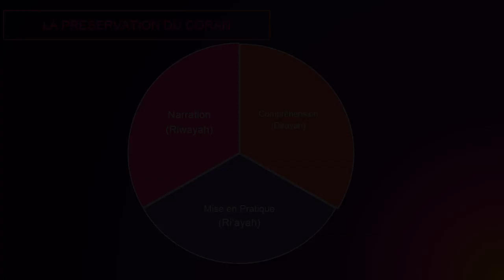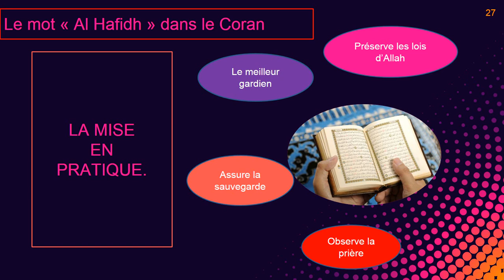Mémorisation du Coran ou Préservation? qui est le "Hafidh Al Qur'an"?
salam alaykoum,
Dans cette vidéo je réponds à une question très importante, cette question est la suiviante:

Qui est le Hafidh al qur'an?

Beaucoup de mérites concerne le Hafidh al qur'an, mais qui est-il vraiment?
est-ce celui qui mémorise le Coran ou le Préserve?
Et préserver le Coran, qu'est ce que ça veut dire?

Toutes les réponses à ces questions se trouvent dans cette vidéo !

N'oublie pas que tu peux télécharger ton livre offert "Apprendre et Enseigner le Coran comme le Prophète ﷺ" en cliquant sur le lien suivant :